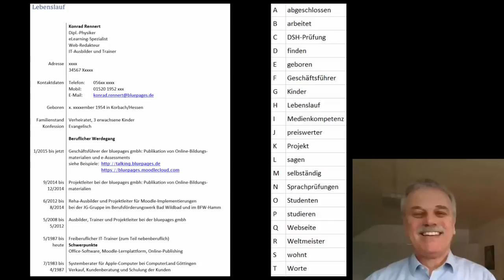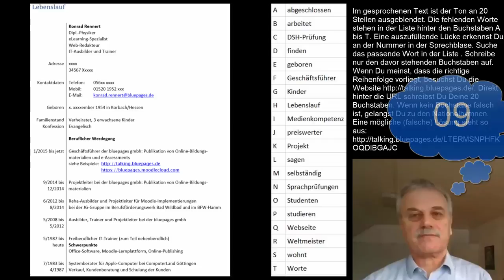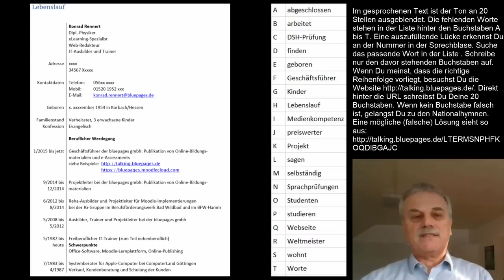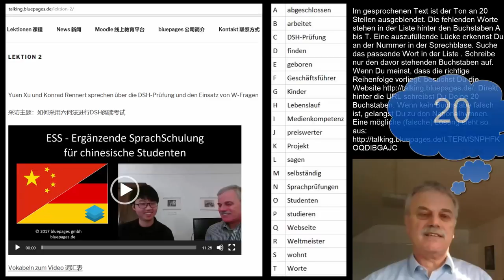Gesprochener Lückentext zum Mogeln oder zur Kontrolle